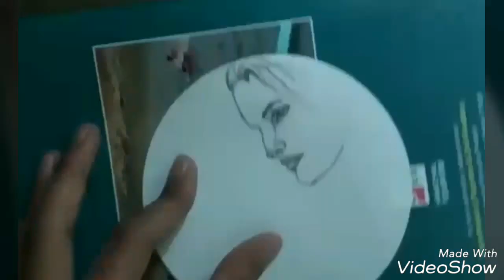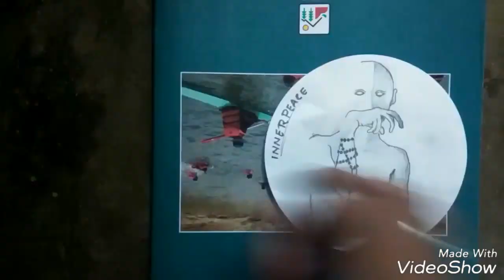Drawing of unstability to innerpeace |art | desighn | Conciousness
Unstability to innerpeace